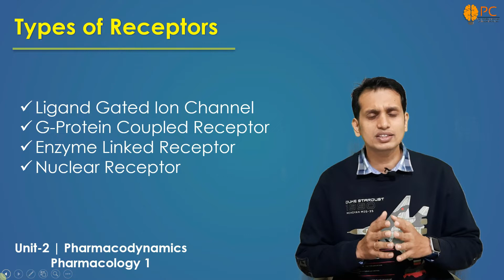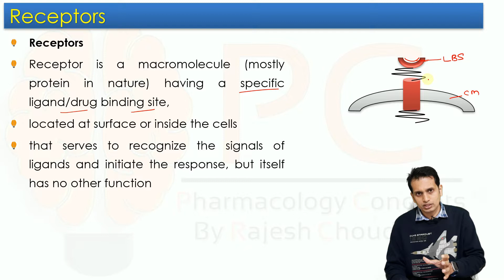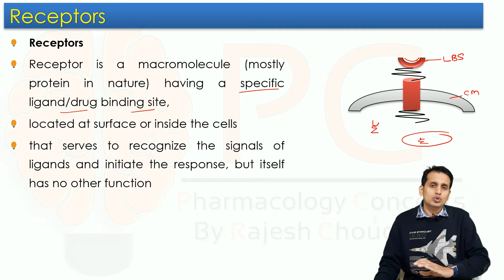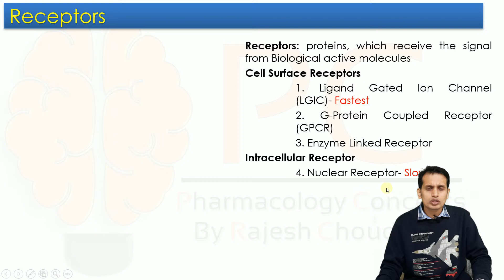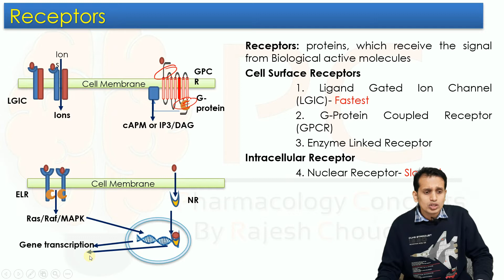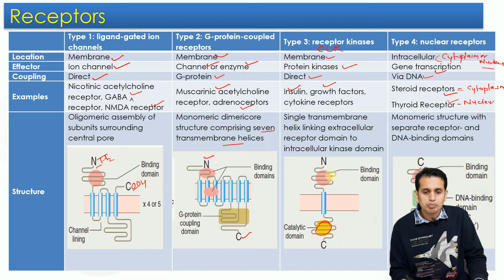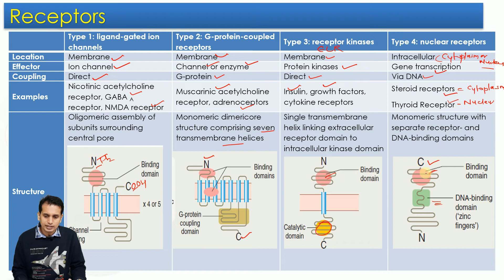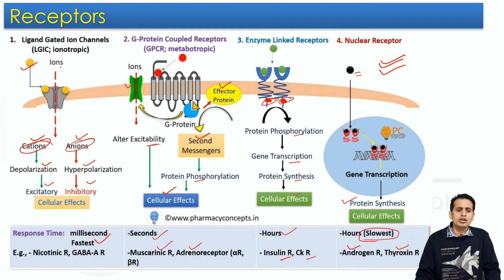Types of Receptors in Pharmacology | LGIC, GPCR, Enzymes Linked and Nuclear Receptor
Pharmacology Receptors, Classification of receptors in Pharmacology, types of receptors in cell signaling, pharmacology 4th semester unit 2,

This video is related to the various types of receptors like Ligand Gated Ion Channel, G-Protein Coupled Receptor (GPCR), Enzyme-Linked Receptor, and Nuclear Receptor

This topic is come under the pharmacology 1 B. Pharm. 4th Semester keep touch with us  @Pharmacology Concepts By Rajesh Choudhary